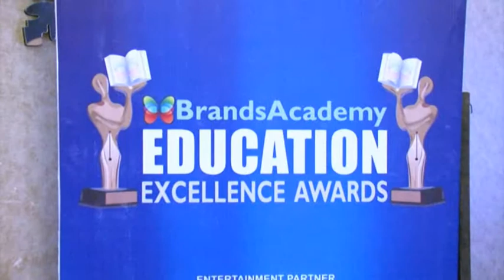Apeejay Education Society